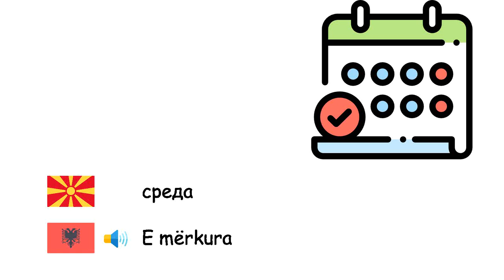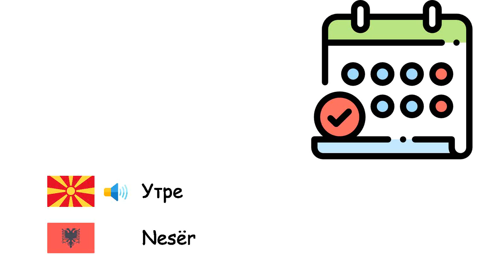Денови (Албански јазик) (mk-sq)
Fone TV
mk-sq-23
Ditët (Gjuha shqipe)
Понеделник - E hëna
вторник - E marta
среда - E mërkura
четврток - E enjtja
петок - E premtja
сабота - E shtuna
недела - E diela
денеска - Sot
Вчера - Dje
Утре - Nesër